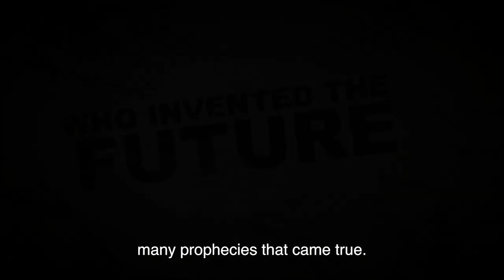Essere Leonardo da Vinci - Un'intervista impossibile | Official Trailer [HD]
Ispirato alle parole autentiche di Leonardo
Un’originale biografia di uno dei più grandi geni universali,
un film su Leonardo inventore e interprete del nostro tempo.

Un film di Massimiliano Finazzer Flory
In collaborazione con: RAI CINEMA
Con il patrocinio del Comitato Nazionale per le celebrazioni dei 500 anni della morte di Leonardo da Vinci

Tratto dallo spettacolo teatrale Essere Leonardo da Vinci, un’intervista impossibile
diretto e interpretato da Massimiliano Finazzer Flory

CORTOMETRAGGIO Durata: 24 minuti
Anno di produzione: 2018
Anteprima Morgan Library New York (Ottobre 2018)
Regia: Filippo Feel Cavalca e Massimiliano Finazzer Flory

LUNGOMETRAGGIO Durata: 80 minuti
Ispirato dal cortometraggio
Anno di produzione: 2019
In distribuzione nelle sale cinematografiche da fine aprile 2019
Paese di produzione: Italia
Paesi di coproduzione: Stati Uniti, Francia
Sceneggiatura di Massimiliano Finazzer Flory su testi originali di Leonardo da Vinci
Regia: Massimiliano Finazzer Flory

Lingua: italiano
Lingua dei sottotitoli: inglese, francese, spagnolo, cinese, russo

È un film unico nel suo genere con il volto e le parole di Leonardo per celebrare l'eccellenza come modello di riferimento. Scienziato, pittore, designer, Leonardo come uomo e le sue macchine che hanno cambiato il modo di pensare all'arte, alla tecnica e alla scienza.
In questa Intervista impossibile il set, le opere d'arte e il linguaggio sono del tutto autentici. Un'icona universale, 500 anni dopo la sua morte: Leonardo. Un film che tiene insieme l'originalità linguistica attraverso il linguaggio del Rinascimento, il trucco, i costumi e la qualità tecnologica del nostro tempo come il drone che permette di realizzare nuove tendenze estetiche tra paesaggio e patrimonio culturale. Oltre il documentario e prima della fiction una contaminazione di generi con la verità dell'arte.

Breve sinossi: due giornalisti, di New York e Milano ignari l’uno dell’altro, per i 500 anni dalla scomparsa di Leonardo sono alla ricerca di uno scoop. Vedono opere e attraversano i luoghi del Genio tra paesaggi e scoperte. A Firenze per la prima volta durante uno spettacolo in costume tra frati, turisti e sbandieratori si trovano tracce della sua vita. Giungono nella sua ultima dimora a Clos Lucé e incontrano davvero Leonardo. Viene concessa l’intervista. Le parole del Genio sono autentiche in lingua rinascimentale. Alla fine Leonardo fugge tra i sotterranei tornando a Vigevano e svelandosi ai personaggi più importanti della sua storia.

I set del film: lo Château Royal d'Amboise e la dimora dove Leonardo ha vissuto a Clos-Lucé, la casa natale di Leonardo a Vinci, Vinci Museo Leonardiano, a Vigevano le Scuderie, le Sotterranee, la Strada coperta, il Castello. A Milano: San Sepolcro, la Veneranda Biblioteca Ambrosiana, gli “Orti di Leonardo”, la Sacrestia del Bramante, il Castello Sforzesco, la Sala delle Asse, l’Archivio di Stato con l’autografo di Leonardo. A Piuro Le cascate dell´Acquafraggia. A Firenze all’Officina Profumo Farmaceutica di Santa Maria Novella e alla Basilica di Santa Maria Novella.

Gli Enti coinvolti: Veneranda Biblioteca Ambrosiana, Basilica S. M. delle Grazie Padri Domenicani, Soprintendenza Archeologia, belle arti e paesaggio per la città metropolitana di Milano, Archivio di Stato, Soprintendenza Castello, Musei Archeologici e Musei Storici di Milano, Regione Lombardia, Comune di Milano, Comune di Vinci, Museo di Vinci, Comune di Vaprio D’Adda, Comune di Piuro, Comune di Vigevano, Regione Valle della Loira, Château du Clos Lucé - Parc Leonardo da Vinci, Amboise, Château Royal d'Amboise, Basilica di Santa Maria Novella, Officina Profumo Farmaceutica di Santa Maria Novella.